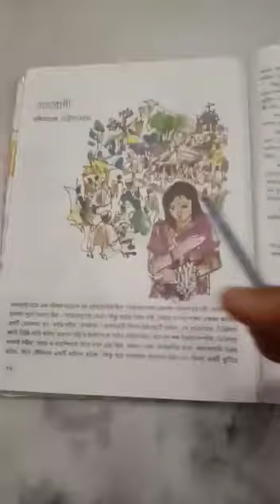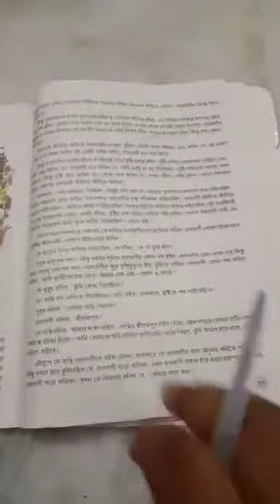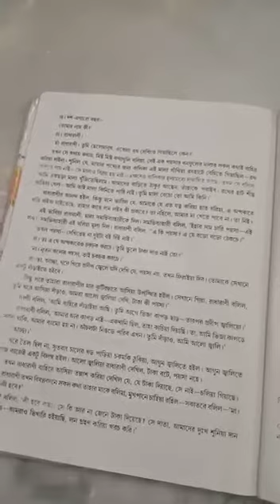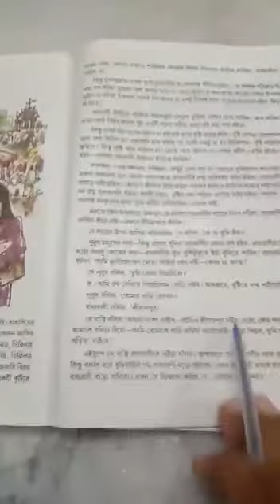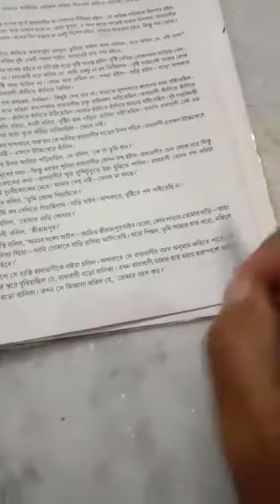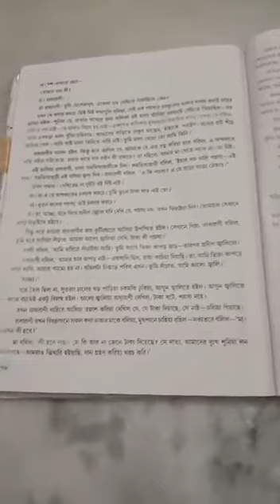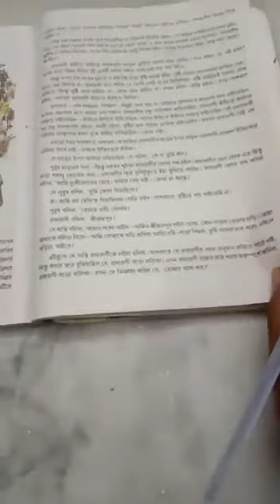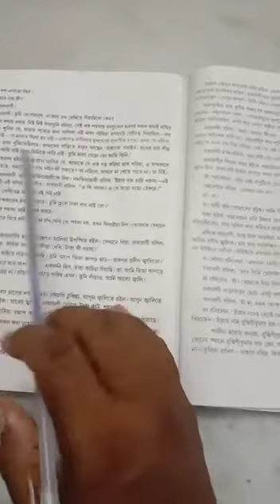নবম শ্রেণি, বিষয় : বাংলা গল্প (“রাধারাণী”; পার্ট-2), শিক্ষক : রামধন মুর্মু (RM)